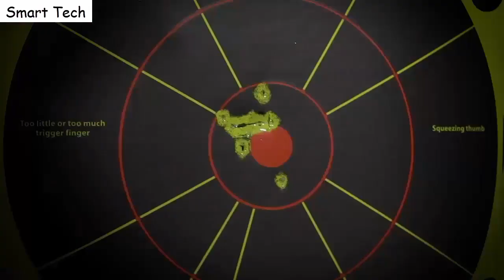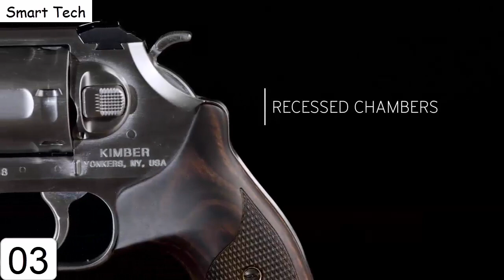TOP 8 BEST 10mm PISTOLS FOR SELF DEFENSE